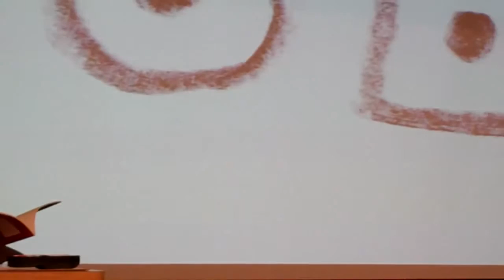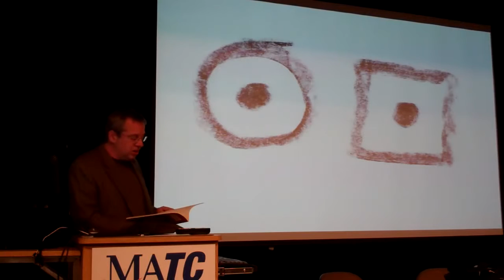Hobos Tell a Pityful tale by Patrick Moran Part 6